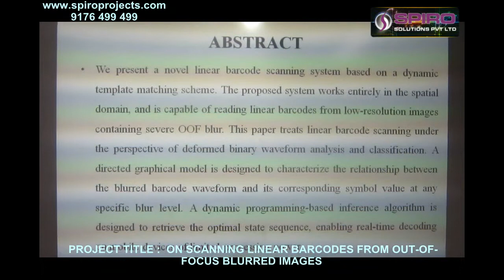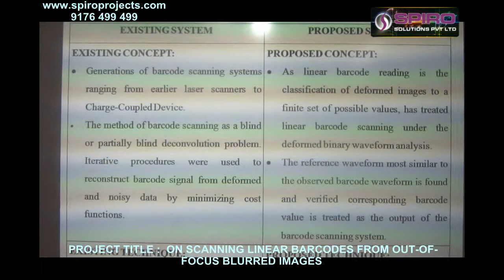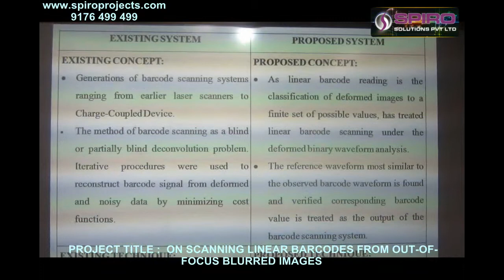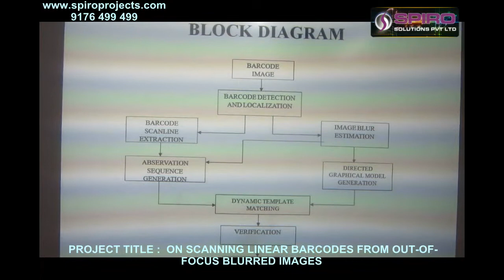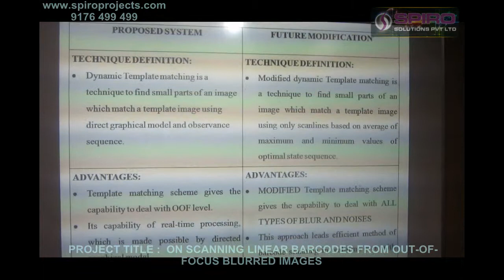ON SCANNING LINEAR BARCODES FROM OUT OF FOCUS BLURRED IMAGES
SPIRO GROUP OF COMPANIES